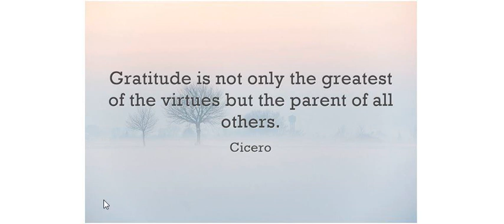Grattitude ArtistFirst Soul Of The Everyman 2019 07 09 Importance of Connection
Gratitude:
‘You don’t know what you have until it’s gone’ is the old saying. But that’s only half the story. It’s not about OWNERSHIP it's about THANKFULNESS.